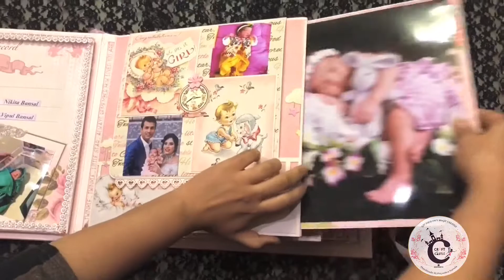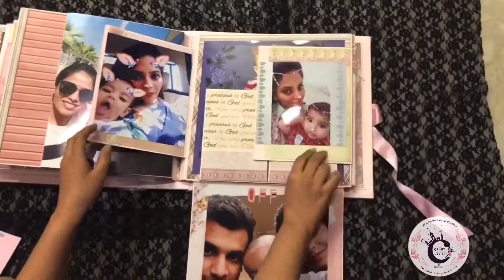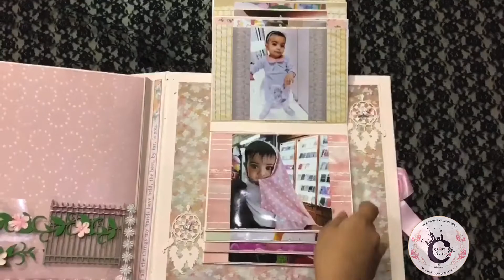Baby Girl Album | Charming Baby Girl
Hello everyone,

‘A baby girl is a miracle that never ceases to be miraculous.’ 🌸

I’m Priyankca Narula from Craft Castle and today i’m here to share my first handmade album i ever made and i’m super excited to share this with you all 😍

I have made a ‘Baby Girl’ theme album and it’s 12x12 in size and holds 120+ pictures. It’s a beautiful way to keep all the pictures and memories of your little one in one place. I hope you guys like it 😊

Created with pure love and handwork 💜